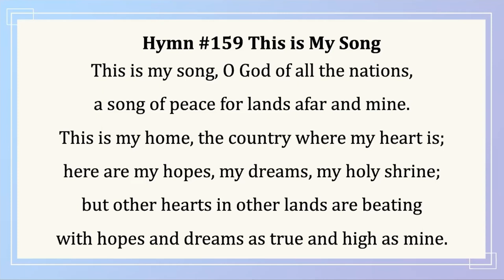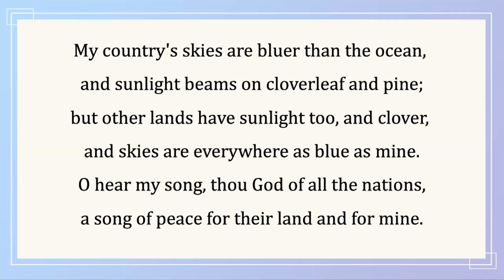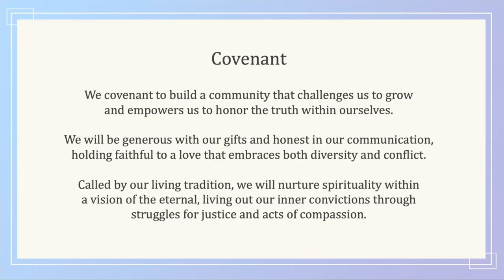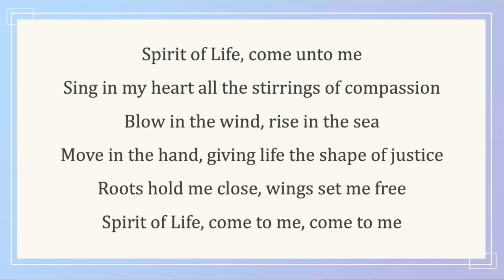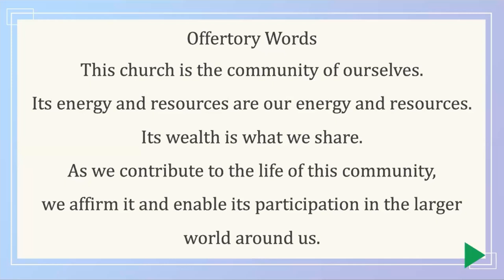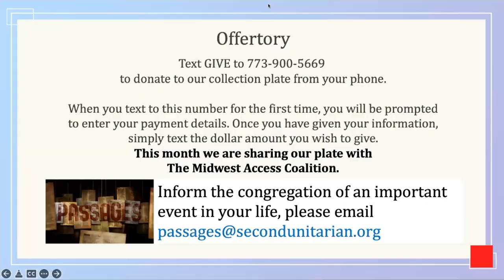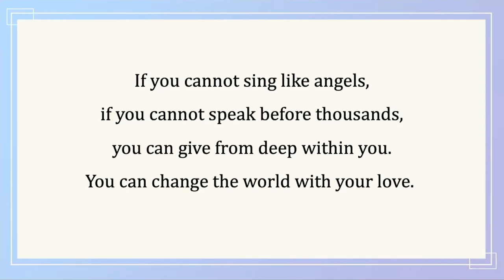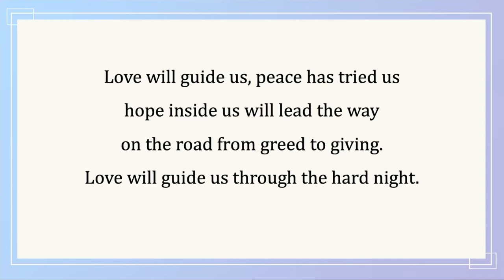Good Intentions Lead Where? - January 9th, 2022